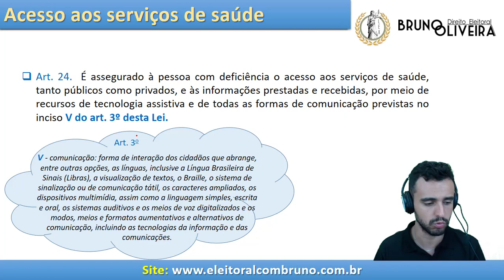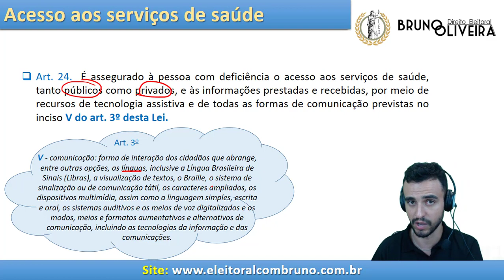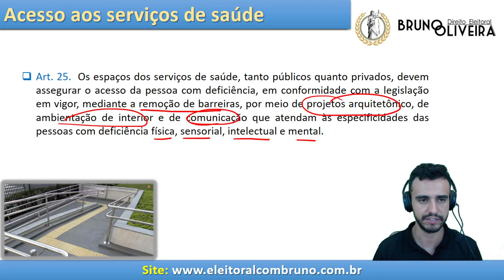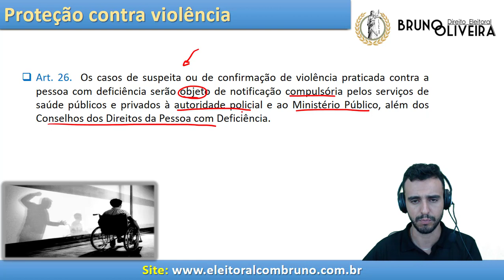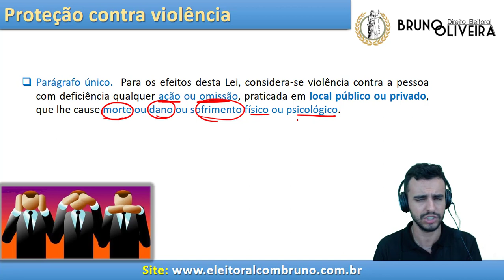Estatuto da Pessoa com Deficiência - Art. 24 a 26 - Lei 13.146/15 [Curso Gratuito]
ATENÇÃO ! Esse curso foi gravado em 2018, portanto houve algumas alterações na lei. Por isso, sugiro o acompanhamento das aulas em conjunto com a lei seca. Um grande abraço! Professor Bruno!!!